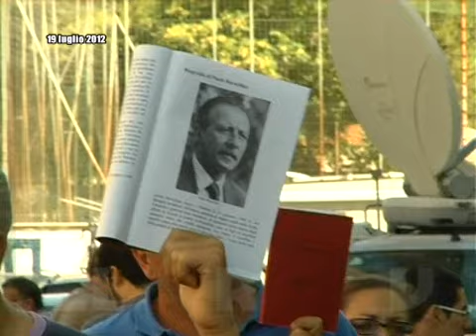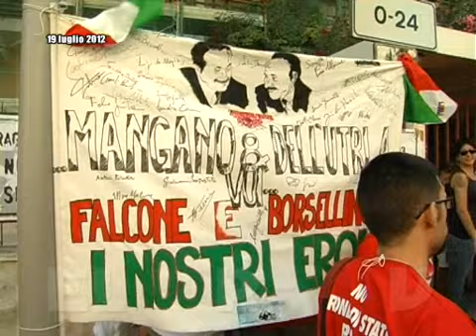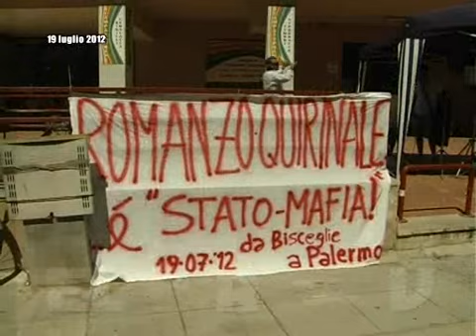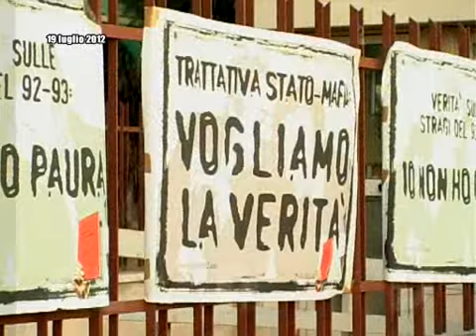L. Guarnotta e R. Scarpinato - Lettere a Paolo Borsellino - Via D'Amelio 19/07/2012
Alcuni passaggi delle lettere scritte a Paolo Borsellino dai colleghi magistrati Leonardo Guarnotta e Roberto Scarpinato in occasione del ventennale della strage del 19 luglio del 1992 in via D'Amelio.